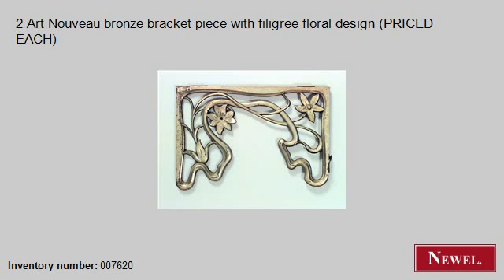Antique 2 Art Nouveau bronze bracket piece with filigree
- Newel.com: Antique 2 Art Nouveau bronze bracket piece with filigree floral design (PRICED EACH) (Art Nouveau, Art Nouveau, accessories, ornaments, bronze) (Newel Art and Antiques, New York City)